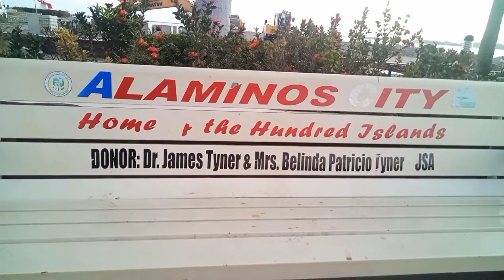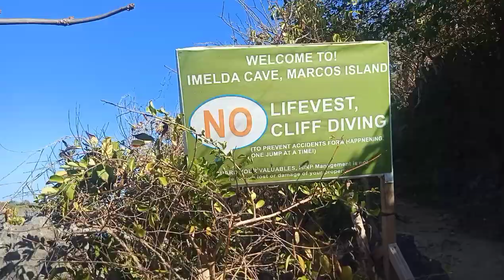Pangasinan, Hundred Islands Hopping and Diving adventure